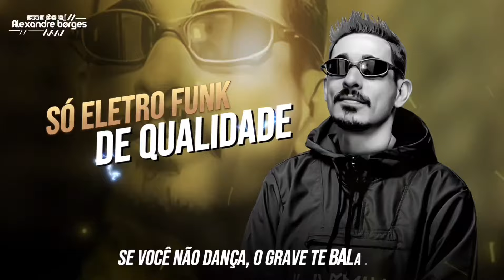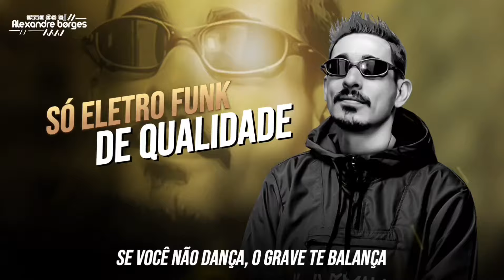TROPA DO FAZ E ACONTECE - MC REI DO GRAVE ( DJ ALEXANDDRE BORGES )